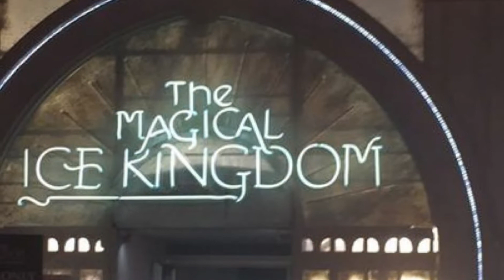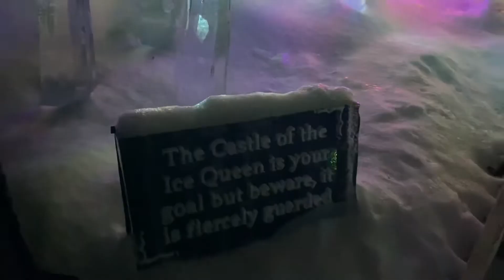Winter Wonderland Hyde Park London Magical Ice Experience 2021